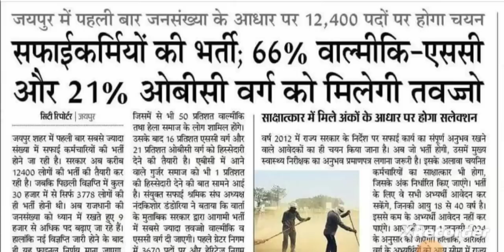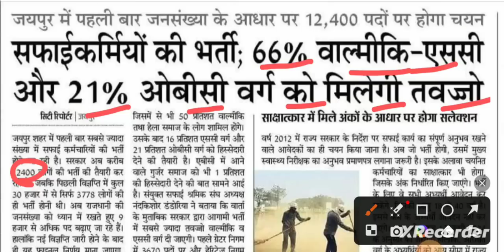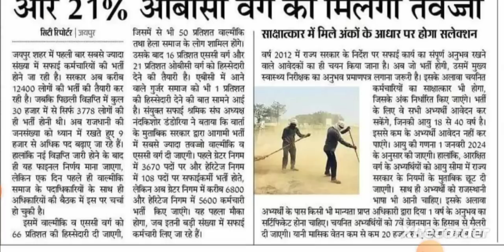राजस्थान नगर पालिका भर्ती 2023#आवेदन शुरू| Rajasthan Nagar palika Vacancy 2023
10th/12th pass-300000 Post
Sarkari naukri
Salary 65000
Latest jobs
Municipal Corporation Recruitment 2019,Latest Government jobs 2019, Municipality Naukri 2019,sarkari naukri 2021latest sarkari naukri 2019,government jobs latest 2021, December government jobs 20121 government jobs November 2021municipality job 2019, 10th pass job 2021Safai karmchari Bharti 2023

Nagar Nigam Bharti 2021, Safai karamchari Bharti 2023 Group D